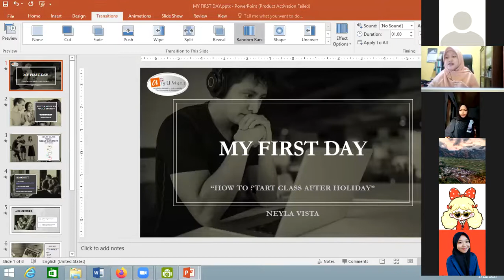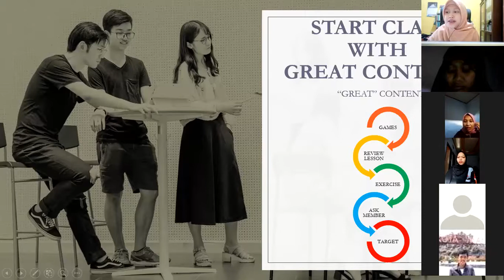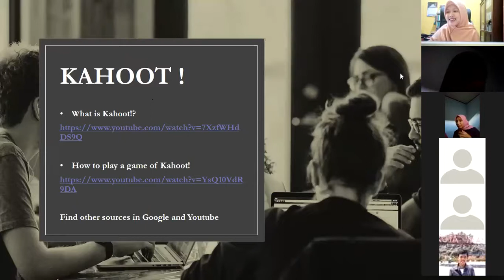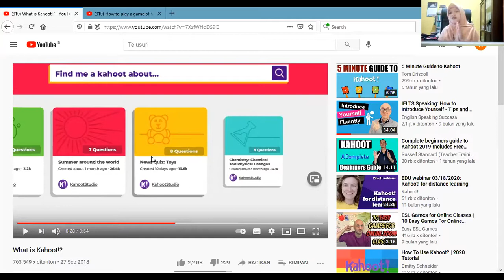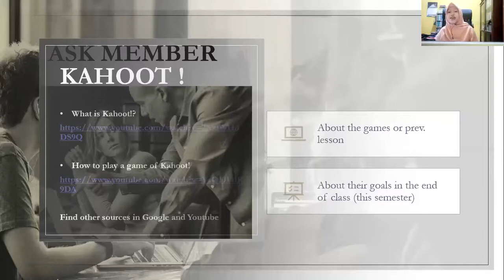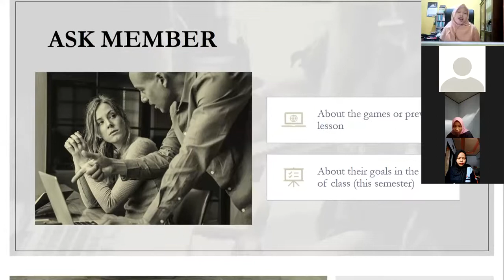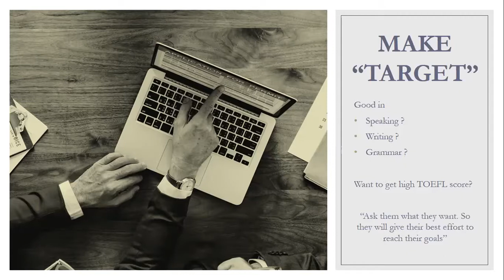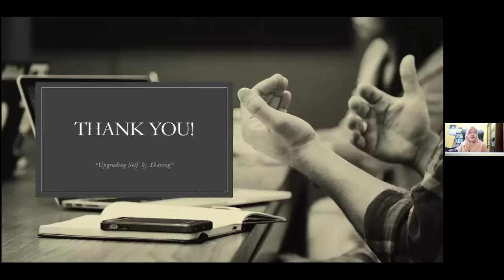Training of Tutor "How to start class after holidays" |UKM argUMent 2021